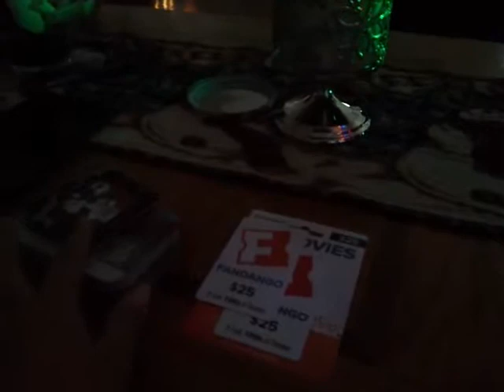Merry Christmas 2015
Today is Christmas and I hope everyone had a great Christmas